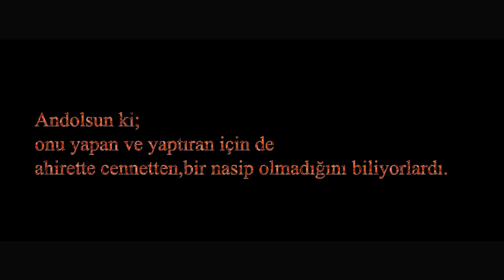Büyü 2 Fragman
SEA FİLM
Yapımcılığını Ebru Aksoy ve Servet Aksoy'un üstlendiği büyü 2 filmi 13 yıl aradan sonra 23 haziran'da sinemalar'da!

Büyü 2 Fragman 2017 Resmi Video

BÜYÜ 2 FİLMİ 2017 HD FRAGMAN TÜRK KORKU FİLMİ ,
Büyü 2 Resmi Fragmanı
Büyü 2 Filmi 2017
Büyü 2 Fragman Sinemalarda